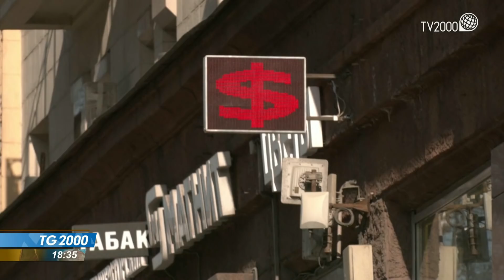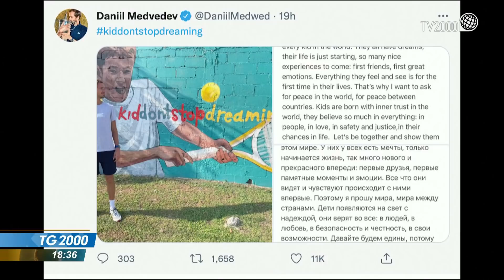Ucraina, Rublo a picco e code ai bancomat. Sanzioni economiche preoccupano gli oligarchi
Il consenso di Putin in patria intanto mostra qualche segno di appannamento. A minarlo il Rublo in picchiata, la chiusura della Borsa di Mosca, gli effetti delle sanzioni che cominciano a preoccupare gli oligarchi finora compatti con il Cremlino. Servizio di Antonio Soviero